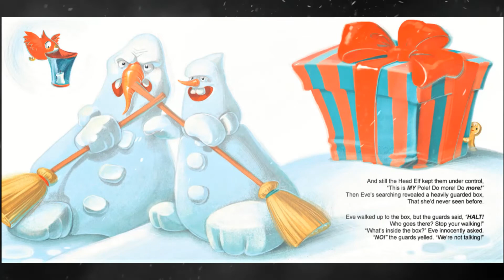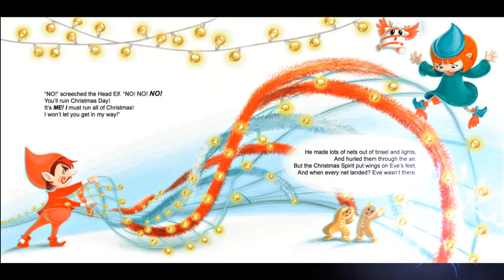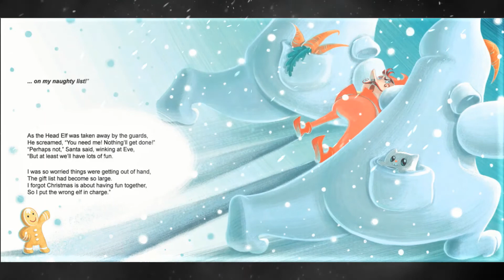Merry Christmas Eve Read Aloud Christmas Books for Children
Welcome to my read aloud books for children YouTube channel.

Christmas and Holiday Read Aloud Books for Children: Merry Christmas Eve
Written By: Adam Wallace
Illustrated By: Lena Bardy